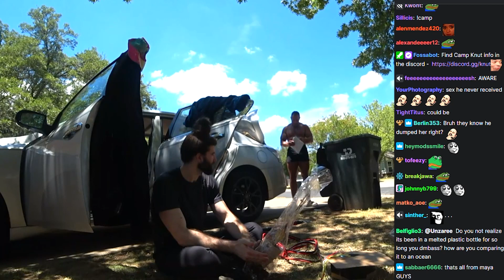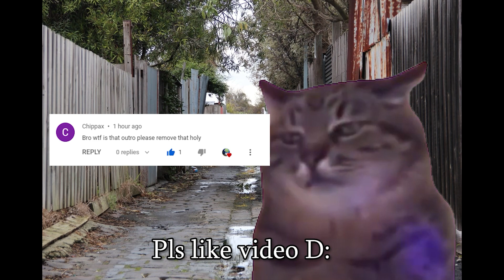Knut exposes Mizkif & Maya (camp knut) w/ chat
Right before the start of leg day knut and wakewilder were cleaning out mizkifs car when they found some very personal letters that should not have been read on stream, knut ofc has no filter so he read them for the chat... did knut cross the line here?